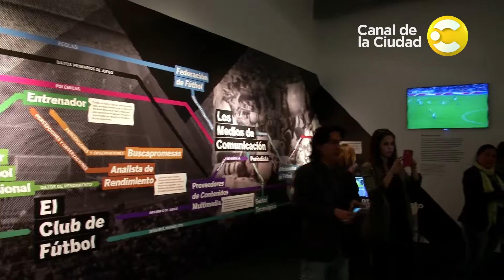"Big Bang Data", una exposición que promueve la cultura digital - Por la ciudad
Luego de exponerse en Madrid y en Barcelona, llega a Buenos Aires "Big Bang Data", una exposición que promueve la cultura digital.
La podés ver en la Fundación Telefónica hasta el 28 de noviembre del 2015.